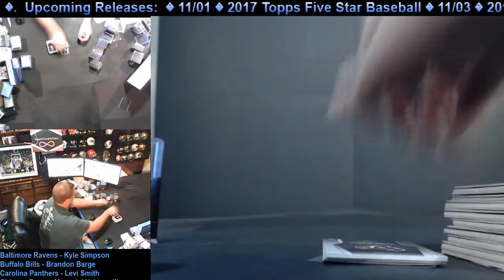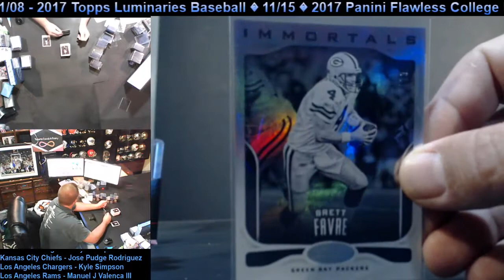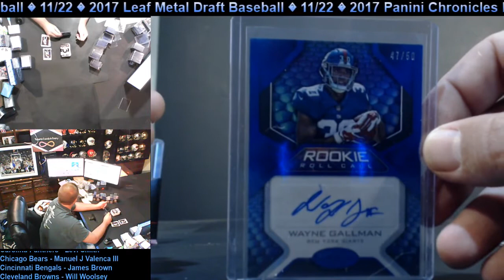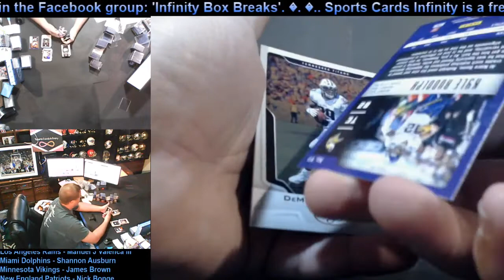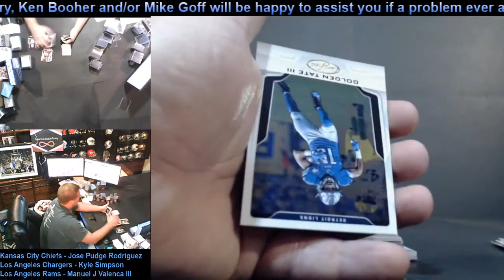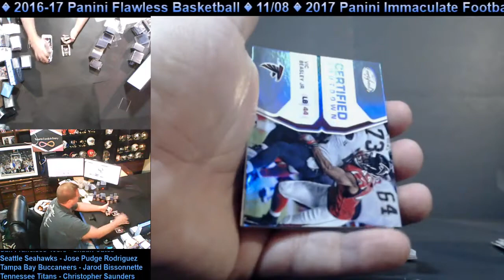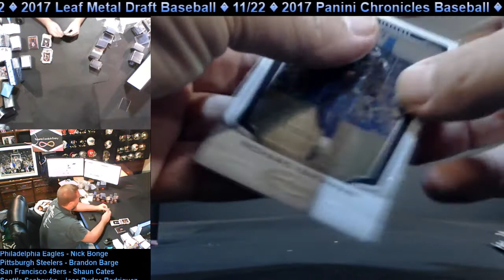Football Box Break #853 - 2017 Panini Certified Football